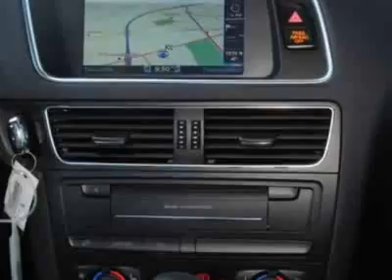2010 Audi Q5 quattro 4dr Premium Plus SUV - Phoenix, AZ